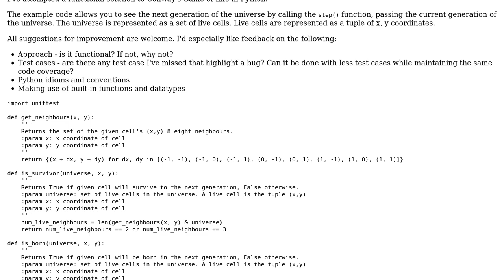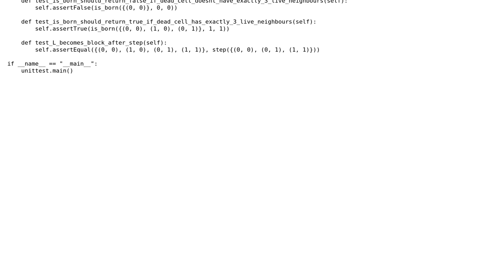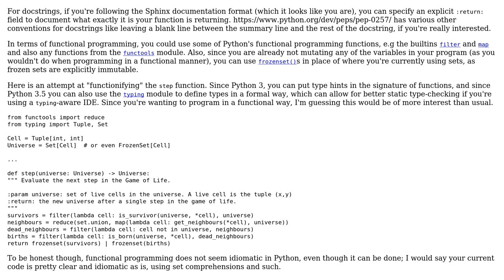Game of Life rules in 14 lines of Python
With thanks & praise to God, and with thanks to the many people who have made this project possible! | Content (except music & images) licensed under CC BY-SA | Music | Images & others | With thanks to user James Hiew user Jamal user doughgle and the Stack Exchange Network Trademarks are property of their respective owners. You are responsible for your own actions.